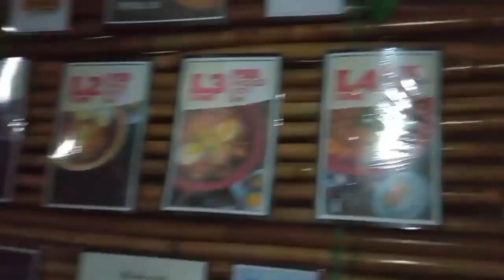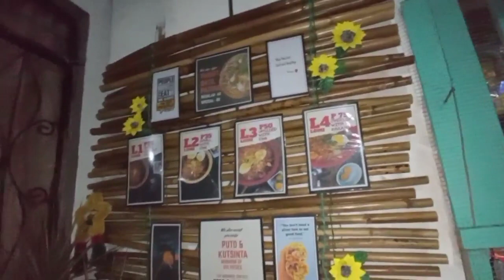Putok Batok na Lomi sa Calapangan, ang sarap!!!!!! Try niyo